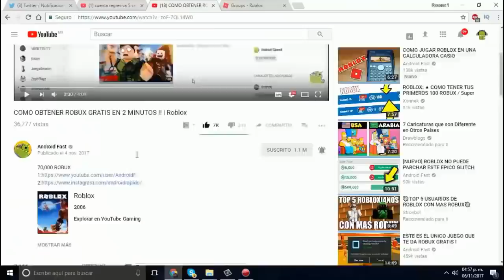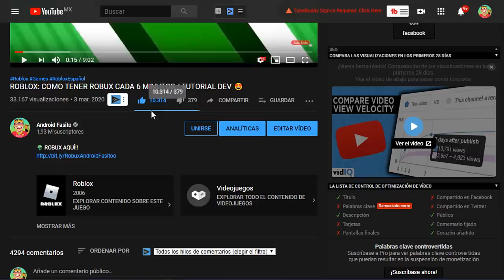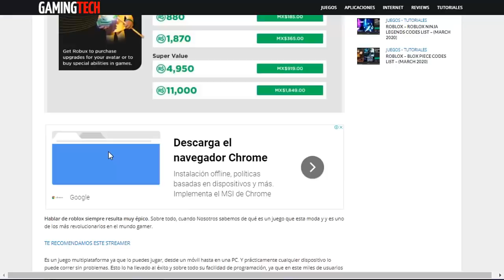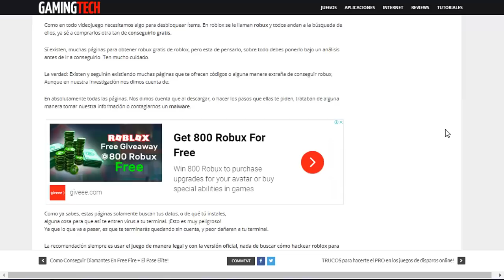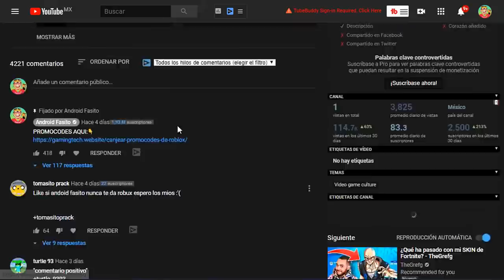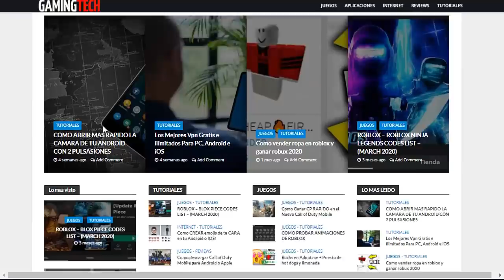ROBLOX: SALIO! NUEVO PROMOCODE QUE TE DA UNA CORONA / PROMOCODE MARZO 2024